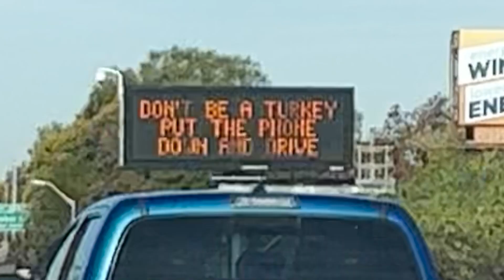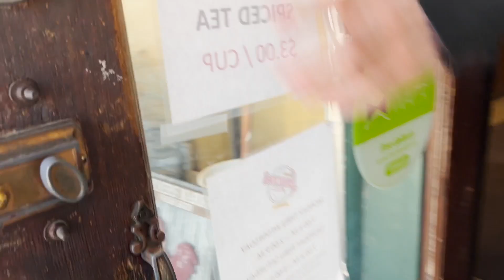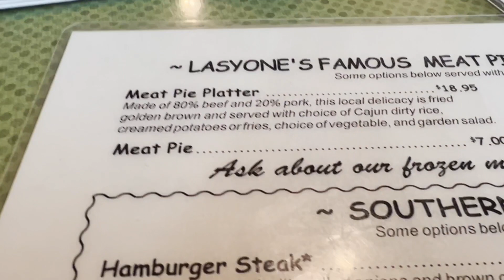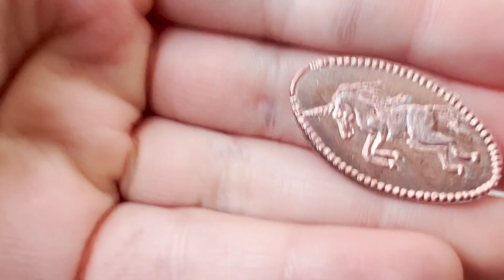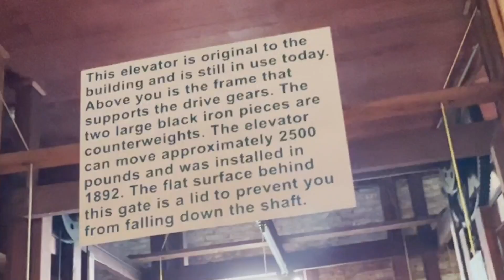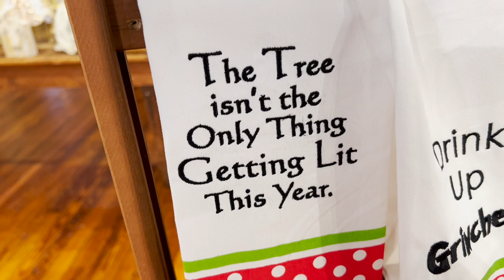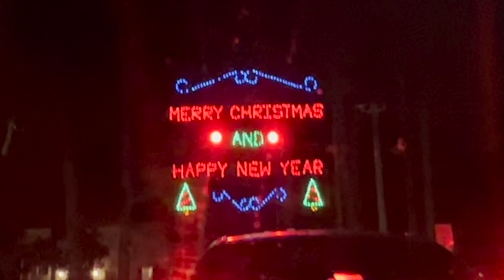CITY OF LIGHTS l Natchitoches, Louisiana l MERRY CHRISTMAS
Nachitoches, named after the Native American tribe, is the oldest settlement in the Louisiana Purchase Territory.

On Saturdays they have a live music and fireworks to add on to the already spectacular lights.